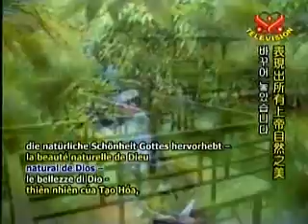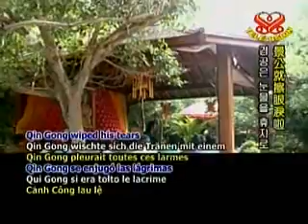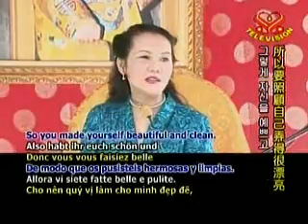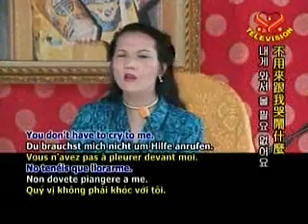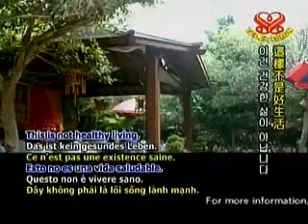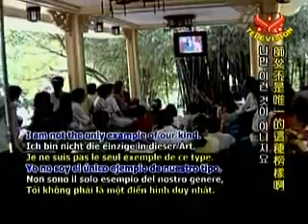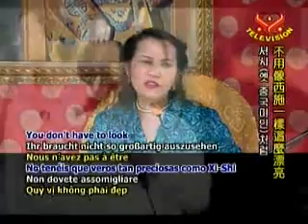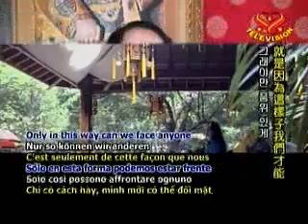Sự Nghịch Thường Của Bản Tính 20061221 1